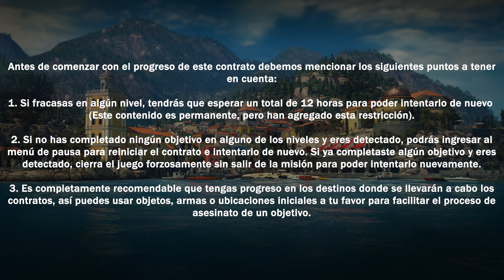Hitman 3 Walkthrough: Arcade de Objetivo Escurridizo - Los Provocadores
¡Bienvenidos a Walkthroughs Paradise, un lugar donde encontrarás las guías más útiles que te ayudarán a completar al 100% múltiples juegos!

En este episodio continuaremos con el progreso en el modo de juego "Arcade de Objetivo Escurridizo" y completaremos "Los Enlaces".

Línea de Tiempo:

0:00 - Introducción #1
0:51 - IMPORTANTE: Puntos a tener en cuenta
1:36 - Nivel #1
4:57 - Introducción #2
5:21 - Nivel #2
11:10 - Introducción #3
11:35 - Nivel #3
17:49 - Resultados y recompensas
18:25 - Demostración Pistola "Patito"